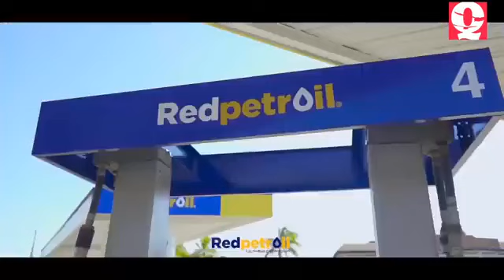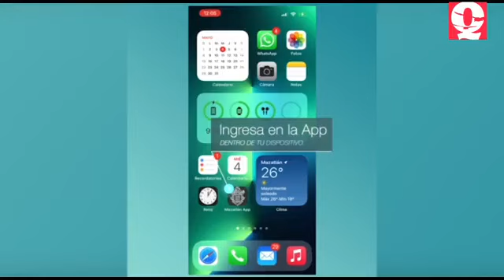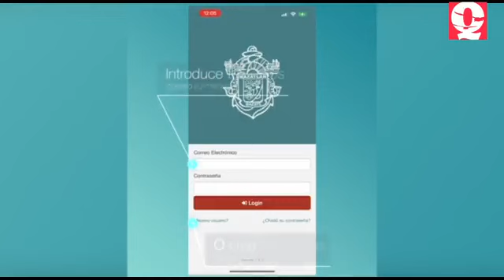Se pronostican lluvias este viernes por la tarde